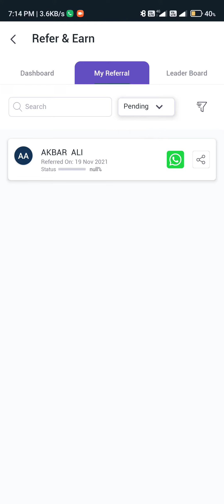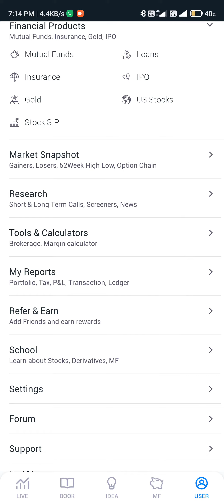How to earn online without investing money, earn per day ₹1,000 per day 5paisa refer and earn scheme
Hi,
I have been trading in stocks using 5paisa and I am really happy with the experience. They charge a flat fee of ₹20 for trading and have the lowest DP charges. More importantly, 5paisa gives you a stable trading experience on its advanced web and app platforms.